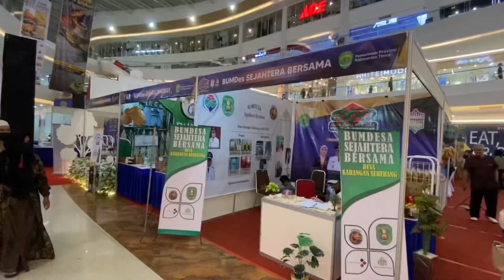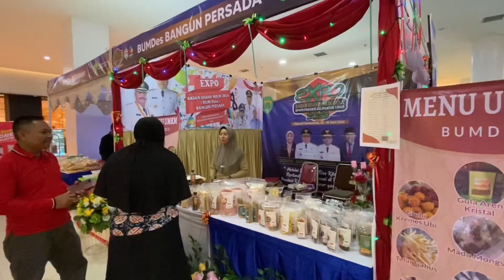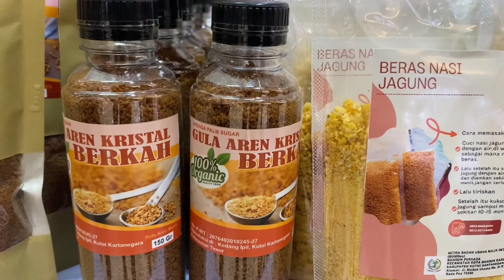EXPO BUMDes Se Kalimantan Timur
Setiap desa mempunyai potensi sesuai dengan karakteristik desanya, dan potensi itu merupakan peluang untuk menggerakkan perekonomian desa dengan mengoptimalkan peran BUMDesa nya masing masing.

Simak informasinya bersama ……..
Muriyanto sebagai penggerak usaha masyarakat ahli muda bidang usaha ekonomi Masyatakat SDA dan TTG